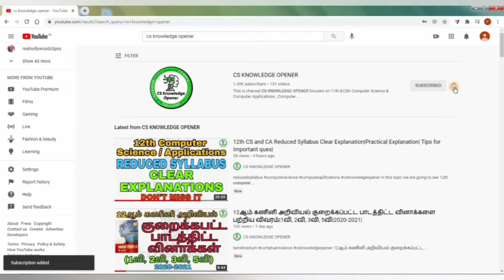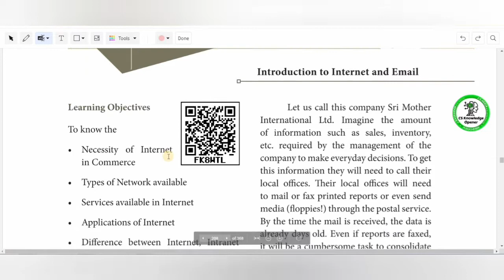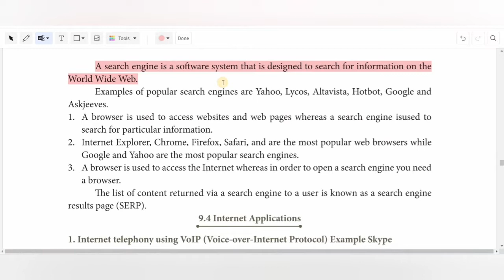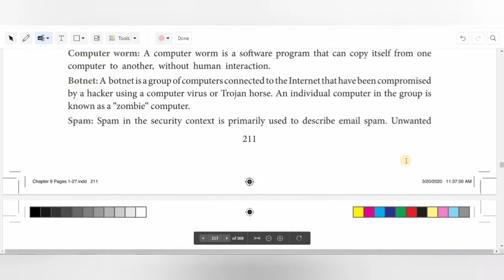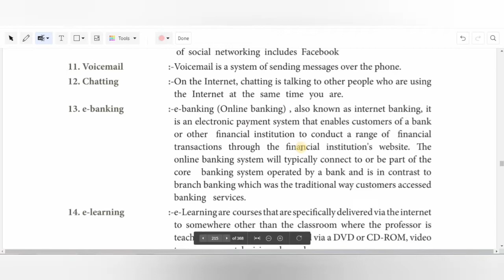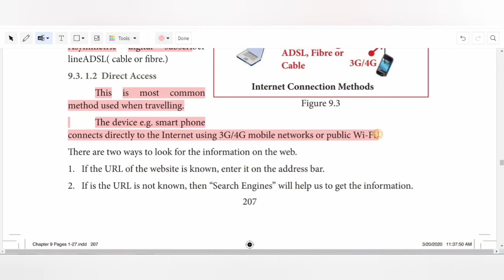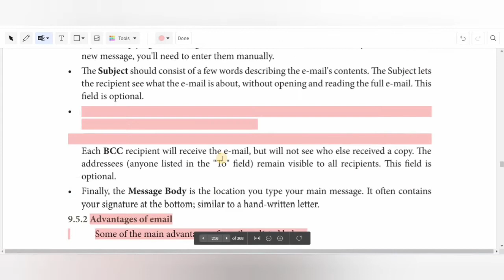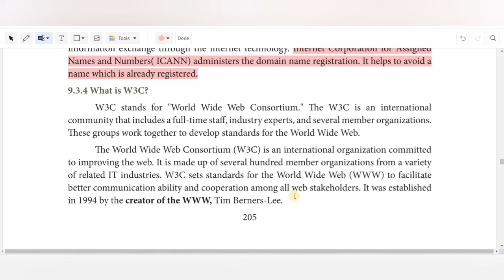11th Computer Applications Chapter:9 Mark the questions and answers |Introduction to internet, email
In this topic we are going to see 11th Computer Applications mark the questions and answer
This is channel CS KNOWLEDGE OPENER focuses on 11th &12th Computer Science & Computer Applications , Computer Technology English Medium & Tamil Medium Programming Skills and also we Publishing Study Materials Based on New syllabus introduced by TNSCERT.(TNBOARD)

Basics Fundamental of Computers, Hardware & Softwares, Technical Videos are also we publishing.

ILAKKIA.J MSC., M.Phil., B.ED
Department of Computer Science